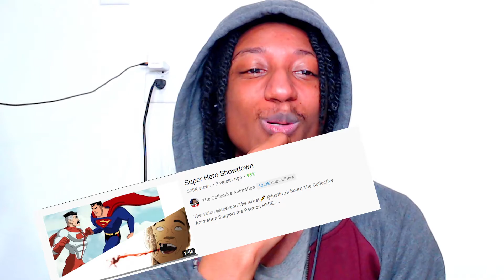Super Hero Showdown | Reaction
Today we are reacting to superhero showdown. please enjoy the video and let me know how you feel about the new way I did this reaction.